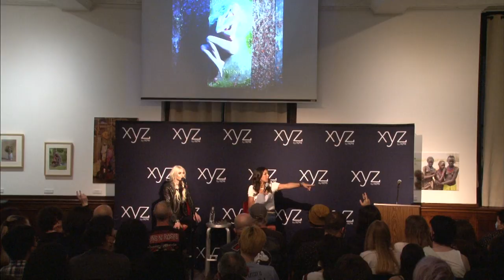The Pretty Reckless: Taylor Momsen with Nicole Ryan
Join the lead singer of The Pretty Reckless, Taylor Momsen, for a conversation with Nicole Ryan. Hear Momsen talk about her path from acting and modeling to rock and roll, her long journey and fierce bond with her band, her new songs, and much more. Recorded Jun 27, 2022, at 92nd Street Y, New York.